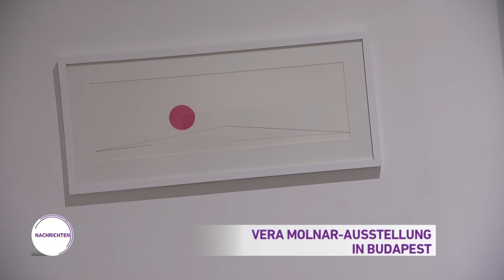Nachrichten aus Ungarn